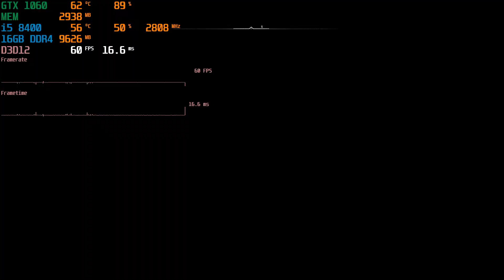Assassin’s Creed Valhalla - GTX 1060 3gb | i5 8400 | Low Settings | FRAME-RATE TEST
1920x1080(FHD) - GeForce Game Ready Driver: 461.92

Configuration PC:
integrated graphics card UHD 630

Configuration PC:
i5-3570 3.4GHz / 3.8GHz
integrated graphics card HD 2500
12Gb RAM
FSP 400 W

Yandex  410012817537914